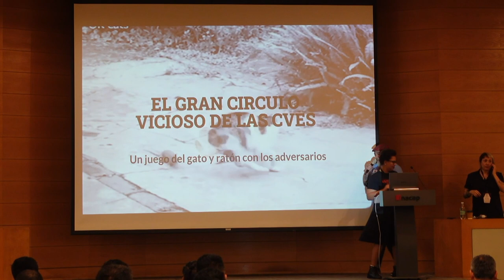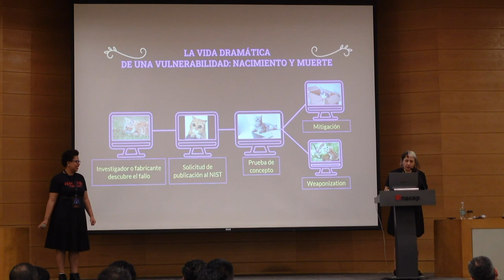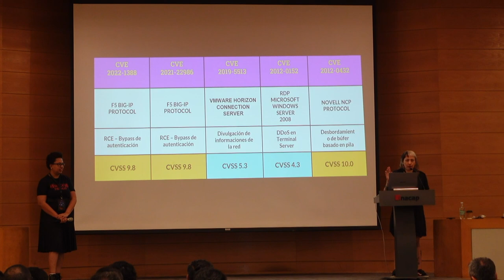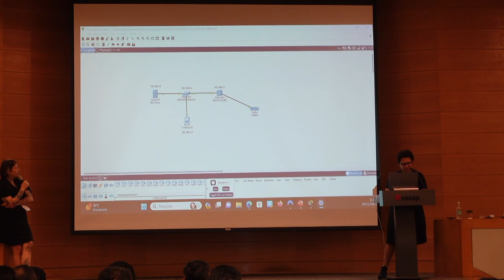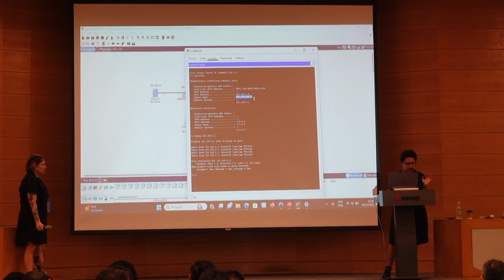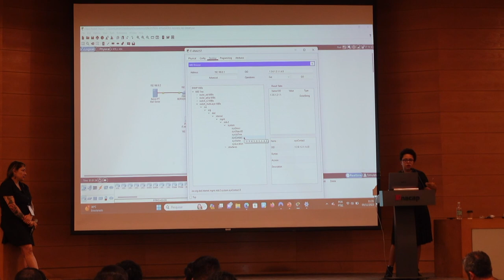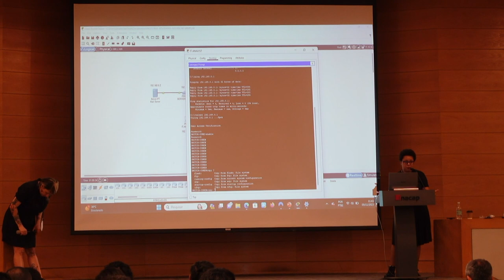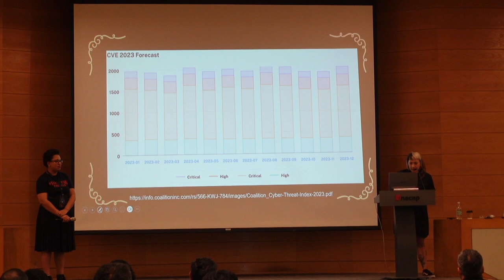El gran círculo vicioso de las CVEs: un juego del gato y el ratón con los adversarios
S13E03: Cybelle Oliveira and Divina Vitorino